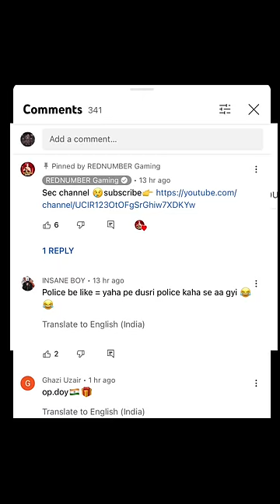YouTube Money 💵 से Car 🚘 ले लिया 🥵🤯